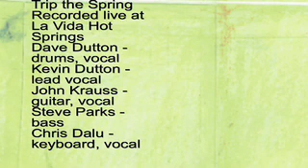Trip the Spring - Green Man live at La Vida Roadhouse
Performed live by Trip the Spring at La Vida Roadhouse (Hot Springs).
Artwork featured by Steve Miller, Kevin Dutton, and Jeff Middlemiss.
Audio remastered by Chris Dalu 2008

Trip the Spring are:
Kevin Dutton - lead vocal, guitar
John Kraus - lead guitar, vocal
David Dutton - drums, vocal
Steve "Boy" Parks - bass
Chris Dalu - keyboards, vocal